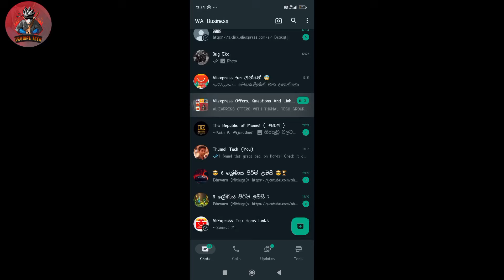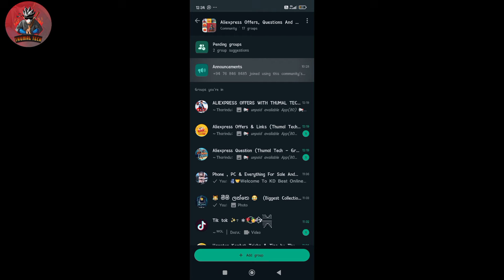Ali එකෙන් Rs.290 ගානෙ ගෙනාව පට්ටම Deg Shoes Set 2 Unbox කරමු🥰🤯 | Aliexpress Welcome Deal 👟 Unboxing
Aliexpress එකෙන් Rs.290 ගානෙ ගෙනාව පට්ටම 👟 Deg Shoes Set 2 Unbox කරමු🤑🤯 | තාමත් ඔයාලට මේ ගානට ඕර්ඩර් කරන්න පුළුවන් 🤩😘

⭕ Aliexpress Deg Shoes Links -

⭕ Daraz Deg Shoes Links -

1) Spring Lightweight Deodorant Men's Shoes Breathable Mesh Sneakers Comfortable Trendy Versatile Shoes Men
Product Price:  Rs.8,618
Discount Price:  Rs.2,155

2) Men's casual shoes Vulcanized Work loafers Mesh Lightweight Man sports shoes Canvas Shoes for Men zapatos para hombres2024
Product Price:  Rs.5,950
Discount Price:  Rs.1,339

3) Spring Lightweight Deodorant Men's Shoes Breathable Mesh Sneakers Comfortable Trendy Versatile Shoes Men
Product Price:  Rs.4,812
Discount Price:  Rs.962

4) Lightweight Breathable Running Shoes for Men, All-Purpose Sneakers for Teens
Product Price:  Rs.3,840
Discount Price:  Rs.1,920

💯 Unpaid දා දෙන්න දා ගන්න ,
💯 Aliexpress එකේ පට්ටම Offers ගැන දෙන ගන්න ,
💯 Bugs ගැන දෙන ගන්න ,
💯 පට්ටම අඩුවට වටිනම Itams වල Links ගන්න ,
💯 Free Data ගැ න දැන ගන්න ,
 ⭕  මේ Whatsapp Community එකේ තියන Group වලට Join වෙන්න .🥰

😊මේ විඩියො එක හොදයි කියලා හිතෙනවනම් like👍 කරන්න,
comment කරන්න ,
යාලුවන්ටත් බලන්න share කරන්න❤️